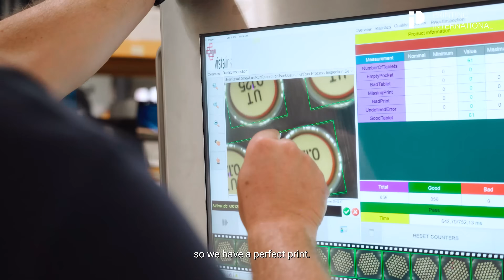Pharmaceutical tablets and capsules printing machine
Through our latest innovations and proprietary patents, we offer state-of-the-art pharmaceutical tablets and capsules printing machines. Our cutting-edge technology ensures fast, high-quality printing.Superior Quality with Linear System and Vacuum Immobilization. Unlike rotary printers, our machines utilize a linear system combined with vacuum immobilization to deliver unparalleled print quality. This advanced design helps to achieve detailed, high-resolution prints without the need for a titanium dioxide coating, ensuring the surface of the tablet remains intact and its pharmacological properties are preserved.